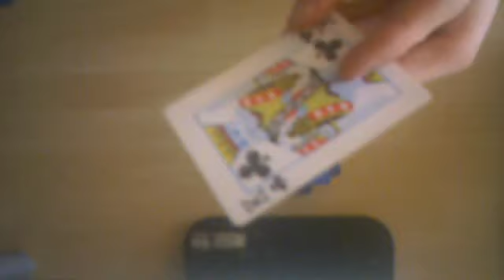Simple Trick ;D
Easy Trick Simple To Learn!